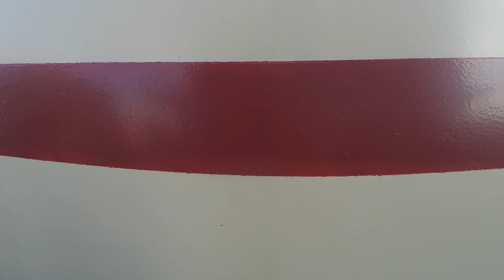Трамвай "3416 по 38" в СПб 13-*: ЛВС-86М2 3416 по №38 (22.09.23)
Трамвай ЛВС-86М2, бортовой 3416, следующий по маршруту №38.
Видео снято на участке: Политехническая улица (от ост. "ж/д ст. Кушелевка" до ост. "пр. Непокоренных")
Дата съемки: 22 сентября, 2023 в 8:18.